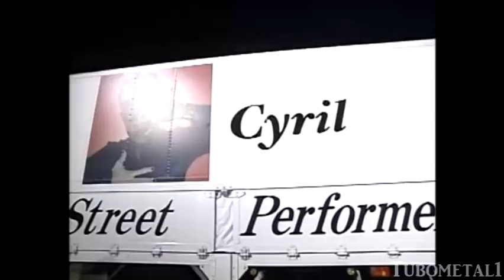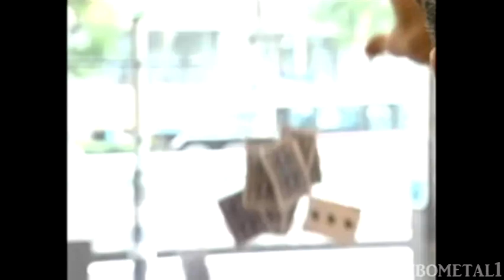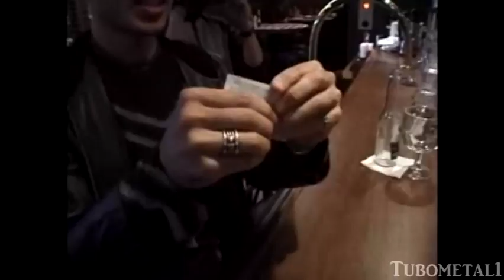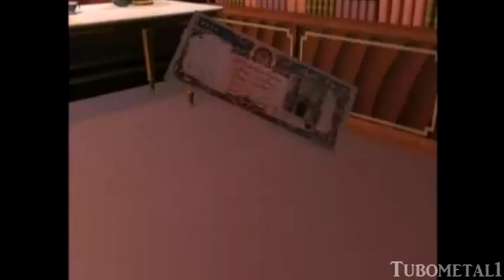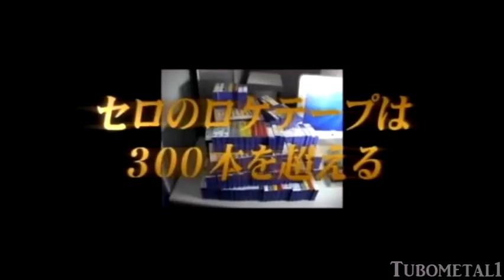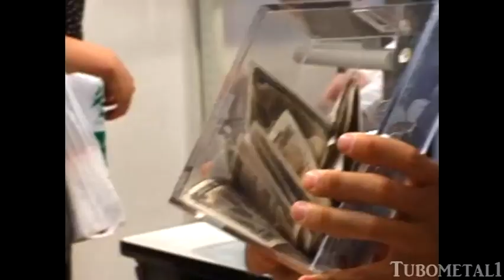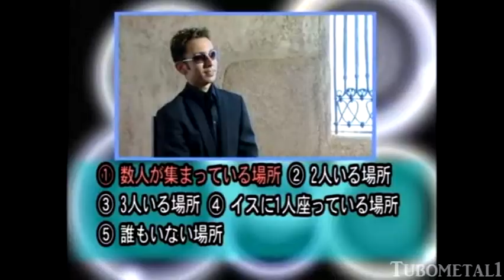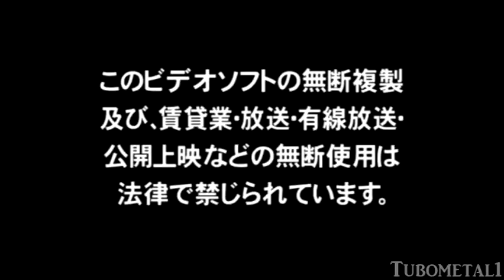Super Street Magic Magazine S1 (Video)